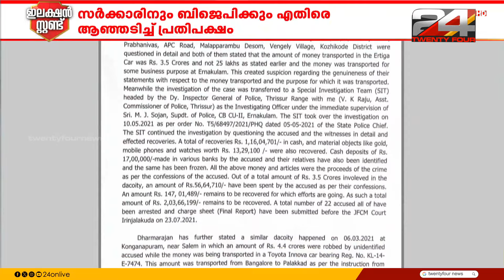കൊടകര കുഴൽപ്പണക്കേസ്: BJP പ്രതിരോധത്തിൽ; അന്വേഷണം അവസാനിപ്പിച്ച സംസ്ഥാന സർക്കാരിനെതിരെ പ്രതിപക്ഷം